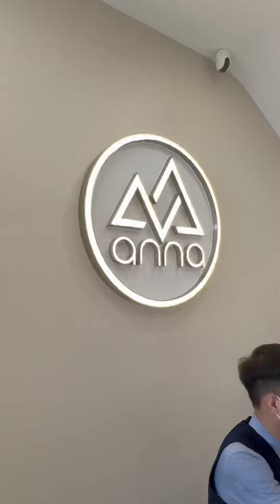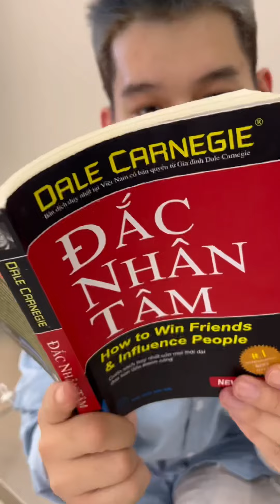REVIEW THEO PHONG CÁCH KỂ CHUYỆN CỔ TÍCH | Long Chun Official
Mình là Long Chun và em trai mình là Long Bé. Chúng mình khăn gói quả mướp từ TikTok qua đây 🥰